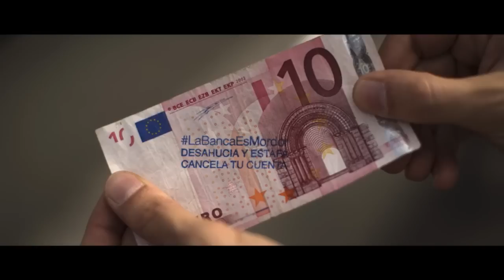10 COUNTRIES THAT WON'T EXIST IN 100 YEARS ये देश शायद अगले कुछ सालो के गायब हो सकते है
ये देश शायद अगले कुछ सालो के गायब हो जाये COUNTRIES THAT WON'T EXIST IN 100 YEARS

10 NATIONS THAT WON'T EXIST IN 100 YEARS
"OR"
Nations Going to Disappear